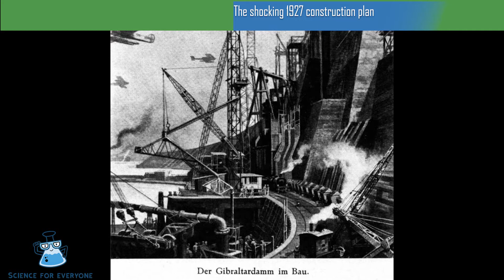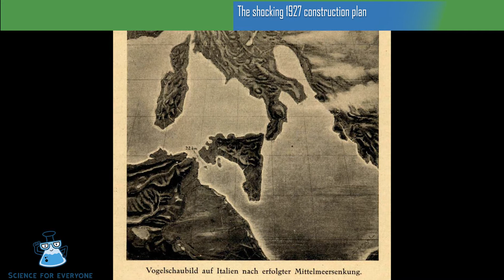The shocking 1927 construction plan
The shocking 1927 construction plan deemed impossible because (thankfully) there wasn't enough concrete in the world. The world would be entirely different if it'd gone ahead
Following the vast bloodshed across Europe during WWI, in 1927 German architect Herman Sörgel embarked on the formulation of an enormous engineering project that he believed could prevent further conflict.
It was called Atlantropa.
The utopian plan was grand to say the least.